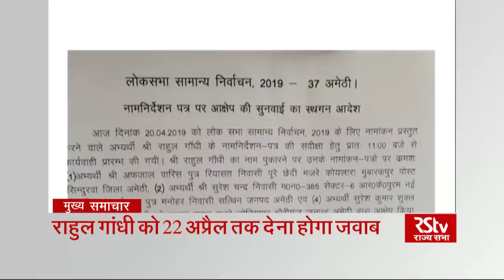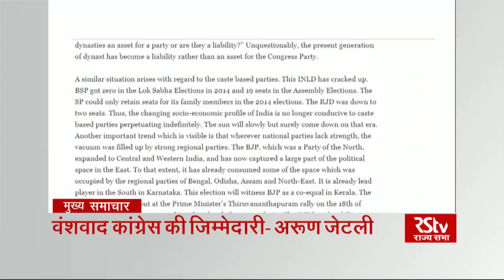Top Headlines (Hindi - 7 pm)